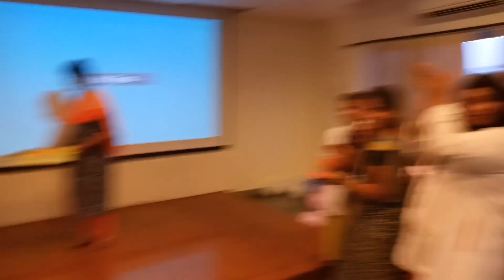21 November 2019